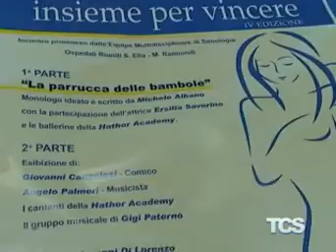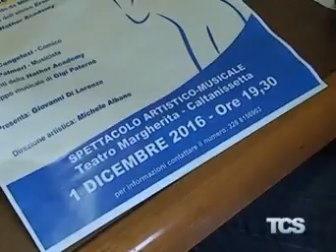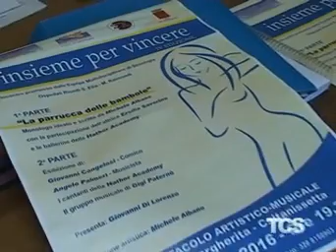Insieme per Vincere”, raccolta fondi per acquistare parrucche per donne malate di cancro